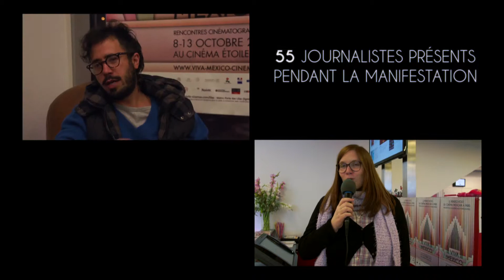Interview Sebastian Hofmann - Viva México, Rencontres cinématographiques 2013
Sebastián Hofmann (México, 1980), est un monteur reconnu qui a une longue relation avec la maison de production Mantarraya.

Son travail artistique a été montré dans des galeries à New York, Sydney, Rio de Janeiro entre autres. Sebastián est diplômé du Pasadena Art Center College of Design.

Dans le cadre de Viva México, Rencontres cinématographiques il présente son long-métrage Halley.